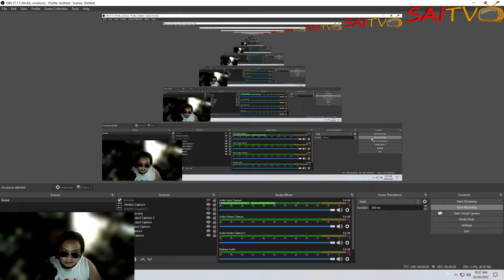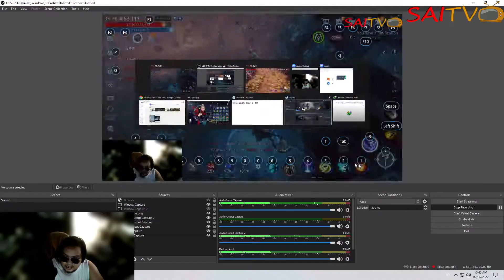MIR4 TIPS: MGA NINJA INSTANT MINA SA MGA DARKSTEEL AGAWAN NATIN PANOODIN KUNG PAANO